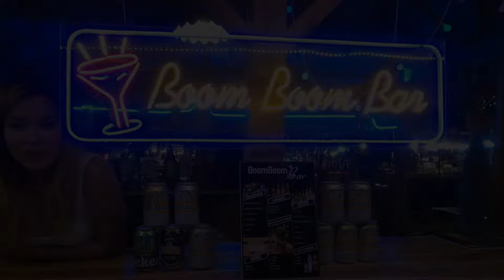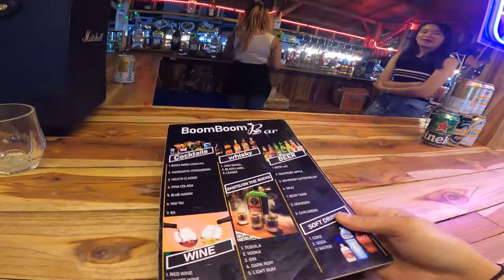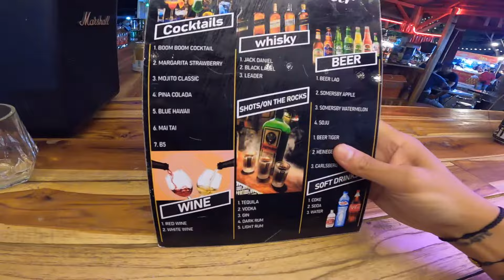The Best Bar In The City | Vientiane, Laos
Today I go to my favourite bar in Vientiane, Laos